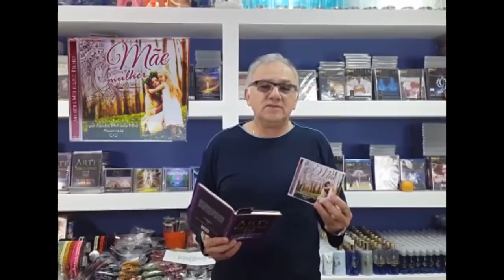Tips of the Alchemist Show - Mighty Perfection - Alcides Melhado Filho - 4-5-2017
Perplexity is in silence. And when you stop and pause, when you set your intention on the positive, everything changes.
I tell my students and apprentices a lot that it is necessary to work on the Verb and on the Strength word to strengthen yourself, to feel a shell, a shield, you are armored and you are living the positive and everything starts to move forward.

If you got any doubt or a theme you want to know more about send an email to , so then we can record a video about your suggestion.

You can visit us at our physical store and find all of The Art of Equilibrium products:
Alameda Joaquim Eugênio de Lima, 739 - 6th floor - Jardim Paulista - São Paulo/SP - Brazil - 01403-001 (next to Brigadeiro subway station).
Schedule: from 8h to 18h, monday to friday.